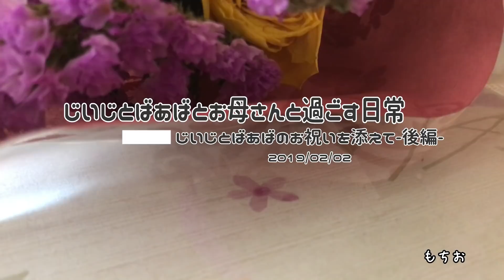大好きな家族と過ごす日常-一人じゃないのもたまにはいい-後編-/Vlog(再Up)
※私の編集ミスのため、再度UPさせてもらいました
たくさんの心温まるコメントを頂いたのに本当に申し訳ないです
すみませんでした、よろしくお願いいたします

動画見に来てくれてありがとうございます
前編の動画ではコメント欄に暖かいメッセージをたくさんいただき、涙もろいお化けの私は泣いてしまいました
ほんとうにありがとうございます

こんにちは、動画見に来てくれてありがとうございます
この動画家族と過ごした日常です！

人それぞれに個性があり、色があるように
その人の育った家庭にもそれぞれ色があります

仕草、作法、言動、言葉使い、動作など日常生活におけるもので様々な良し悪しが多々あると思います

ご了承いただき、温かい目と心で見て頂けると嬉しいです

私の家族も動画を見にくるので、大好きな家族の事を考えたうえで、コメント承認制にしました！
どうかご理解ください！！

私はいい子なんかじゃないよ
家族に強く当たることもあるし、昔は反抗して大事な人を傷つけたよ
きづくまでは時間がかかった、でも失ってからじゃ遅いからって思うようになったんだ
過去はいい、今が大事なんだって思うんだ
でも、うれしいありがとうございます

もちおのチャンネル

大好きな家族と過ごす日常-一人じゃないのもたまにはいい-後編-/Vlog

もちおのチャンネルはジャンル問わず、やりたいことをやっていくチャンネルです！
またほかの動画も次の動画もみにきてください！

お手紙などの宛先はこちら
とう東京都港区六本木6-10-1六本木ヒルズ森タワー37階
UUUM株式会社　まみむめもちお宛